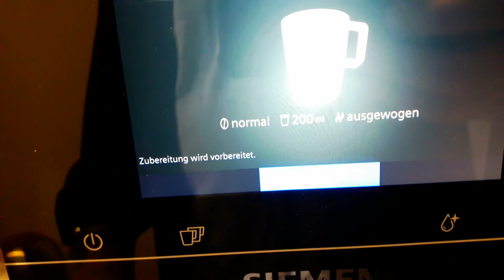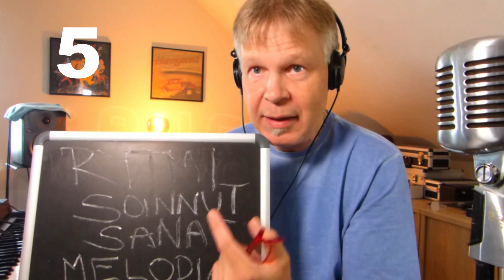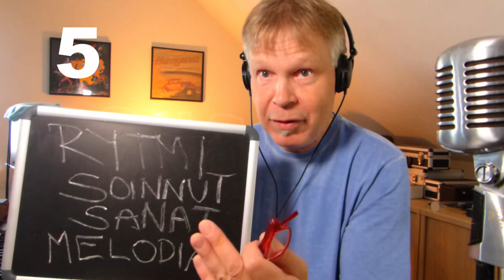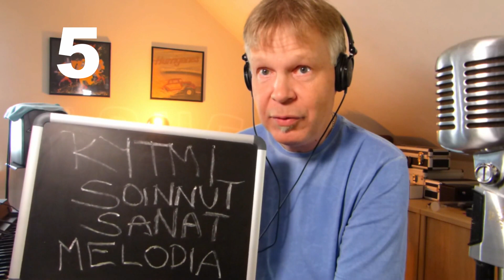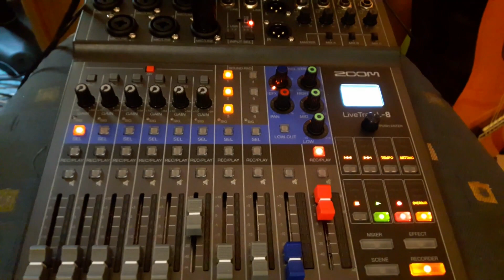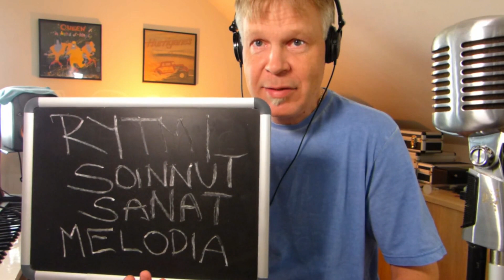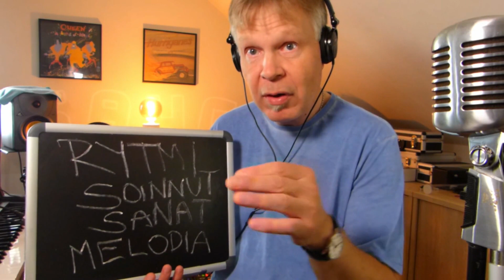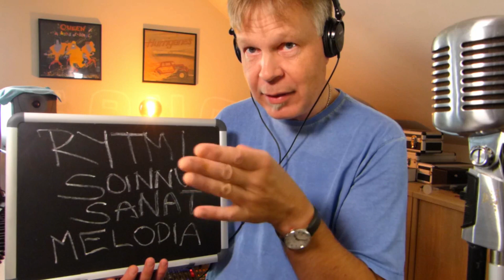Biisinteko sessio ja demon tekeminen, osa 1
Tässä videossa autenttinen biisinteko sessio - ideoita, inspiraatiota ja työkaluja biisintekemiseen.